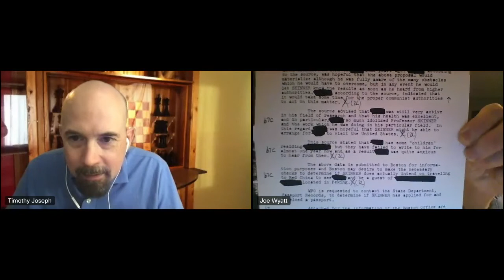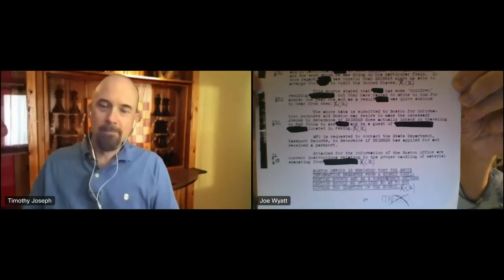The FBI Files on B.F. Skinner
Criminal Behaviorology Podcast

Dr. Joe Wyatt, forensic psychologist and behavior analyst, pursued the FBI files on B.F. Skinner through the Freedom of Information Act (FOIA). Among the findings were a strange interest in Skinner as a researcher, family man, and even his acquaintances and former teachers. Why Skinner was of interest to the United States government is unknown. What is known is that psychologists, and other academics, may become the target of a government investigation for political reasons.

Show Highlights:
When Joe Wyatt first heard about the FBI files on B.F. Skinner. Politics and science.
JFK orders an investigation of B.F. Skinner. Or did he?
Skinner’s contribution to the war effort using pigeons to guide missiles.
Investigations of Skinner past 1961.
The “Domino Theory” of Communism
J. Edgar Hoover, iconic head of the FBI, for decades, may have had his own reasons for investigating potential communists as opposed to organized crime.
Questions to ask today about the investigations of B.F. Skinner.
The impact on Skinner himself.
Why the reputation of powerful institutions can be their most powerful asset.

Dr. Joseph Wyatt on Criminal Behaviorology, Two Prior Visits:

- The McMartin Sexual Abuse Trial: Operant Seeing and the Dangers of Expert Opinion (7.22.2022):

- Interview with the Forensic Psychologist – Dr. W. Joseph Wyatt discusses his long career as it is detailed in his book - The Breaking Point Killing: And Other True Cases of Murder and Malice (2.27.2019)

Criminal Behaviorology on Blogger.

Please write a review on any of our podcast sites listed above.